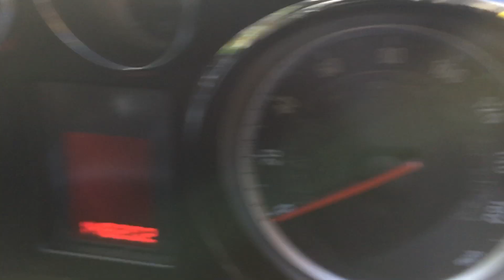Insignia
Just arrived , a good  example of a Vauxhall Insignia 2.0 CDTi 16v Exclusiv 4dr 5dr 2009(09), manual in all round average condition, drives perfectly, new pads recently fitted by us as we mot'ed, 1 YEAR MOT. We are open 8am to 8pm every day of the year, viewing by appointment only. Fully Hpi Checked, copy available. Guaranteed competitively ‘Best Value’ UK price using Autotrader ‘Retail Check’. All Paperwork including V5 To Hand & Ready to go including your sales invoice. We Tax the car with you as you collect if you would like us to, this car supplied with a FREE 1 Year Warranty (extendable to 2 Years then a FREE 1 Year MOT a FREE 1 Year AA policy and a FREE Valet prior to your collection. We are 5 star Autotrader review verified, check our reviews now! Reserve this car today on the phone with a £100 deposit we refund you in full on arrival! Open 8am – 8pm 7 days a week 365 days a year, viewing by appointment. Part exchange available on ALL cars and vans, any vehicle considered.

NO ADMIN FEES NO OTHER CHARGES NO HIDDEN FEES